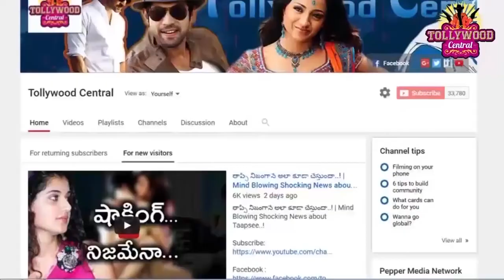బుజ్జిగాడు లో త్రిష చెల్లి సంజన గడ్డం వీడియో సీక్రెట్ ఇదేనంట..!| Actress Sanjjanna Face Shave Video